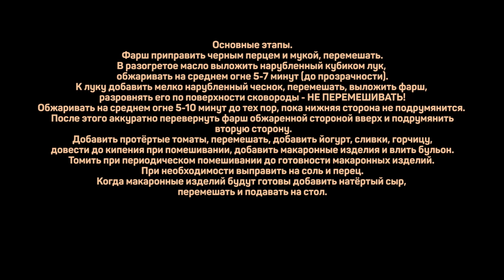Нямка по мотивам бефстроганов. ПРОСТО.БЫСТРО.ВКУСНО.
Макаронные изд. .500г
Фарш гов. .500г
Бульон .1л
Лук репчатый .300г
Сливки 15-20% .200мл
Йогурт несладкий (сметана) .100г
Томаты протёртые .100г
Горчица .30г
Мука .25г
Масло растительное .25мл
Чеснок .15г

Фарш приправить черным перцем и мукой, перемешать.
В разогретое масло выложить нарубленный кубиком лук, обжаривать на среднем огне 5-7 минут (до прозрачности).
К луку добавить мелко нарубленный чеснок, перемешать, выложить фарш, разровнять его по поверхности сковороды - НЕ ПЕРЕМЕШИВАТЬ!
Обжаривать на среднем огне 5-10 минут до тех пор, пока нижняя сторона не подрумянится. После этого аккуратно перевернуть фарш обжаренной стороной вверх и подрумянить вторую сторону.
Добавить протёртые томаты, перемешать, добавить йогурт, сливки, горчицу, довести до кипения при помешивании, добавить макаронные изделия и влить бульон.
Томить при периодическом помешивании до готовности макаронных изделий. При необходимости выправить на соль и перец.
Когда макаронные изделий будут готовы добавить натёртый сыр, перемешать и подавать на стол.

Произведение «Нямка по мотивам бефстроганов. ПРОСТО.БЫСТРО.ВКУСНО.» созданное автором по имени Дмитрий Fresco, публикуется на условиях лицензии «Attribution-NonCommercial-NoDerivs» («Атрибуция — Некоммерческое использование — Без производных произведений») 3.0 Непортированная.